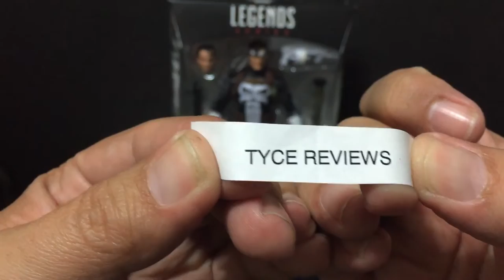Congratulations! Punisher giveaway winner announcement!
Sorry about the video, and stumbled a few, as it has been a long day and I am tired! But, CONGRATULATIONS TO THE WINNER!